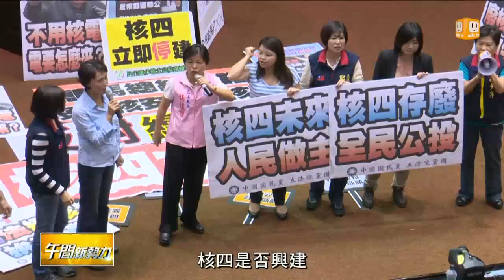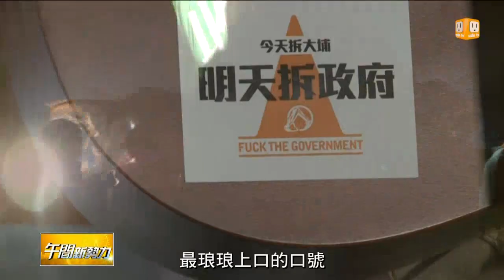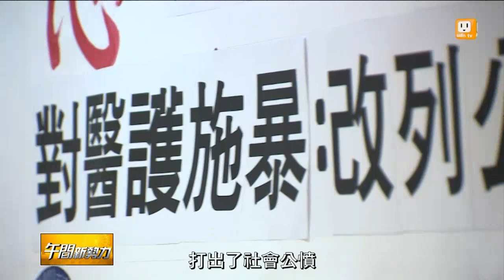【2013.12.25】2013年政治紛擾 十大要聞回顧 -udn tv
今天要來回顧的是2013年的十大政治要聞，今年，台灣的政壇，可以說是紛擾的一年，馬王政爭、核四公投、洪仲丘事件等，都讓朝野陷入嚴重對立，一起來回顧。完整內容 , FB , Twitter , G+